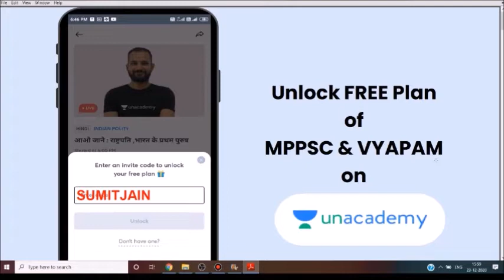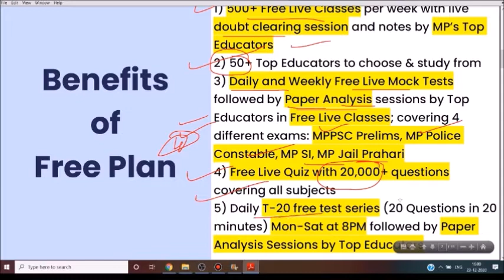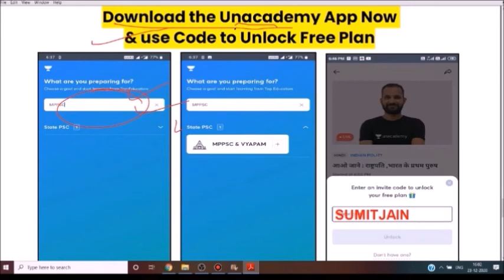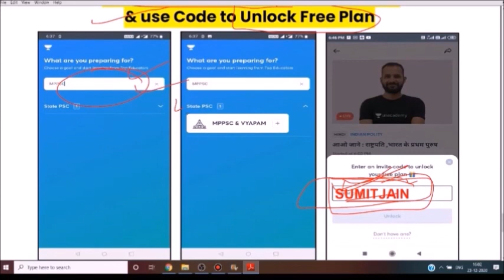लुसेंट और अरिहंत GK -1 | General knowledge | gk questions | gk in hindi | samanya gyan